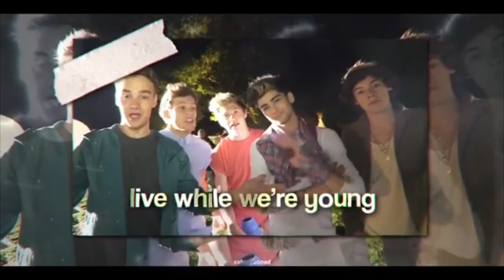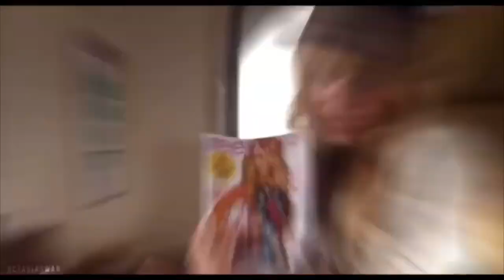Childhood Edits That Will Give You Flashbacks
I miss this time so much take me back 🥺
My stuff❣️